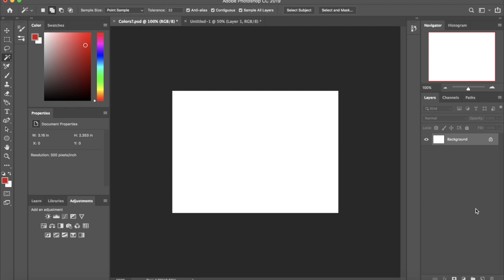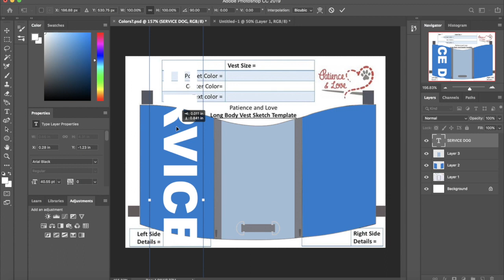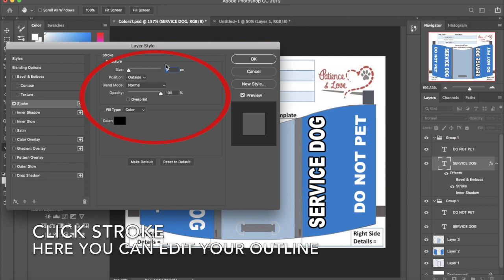How to Edit a Patience and Love Vest in Photoshop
The Vest template belongs to Samantha M of PatienceandLove143 on Etsy and Facebook.

A friend of mine wanted a quick tutorial on how to edit a custom embroidered vest from Patience and Love using photoshop! Though some of you might be interested, too!!